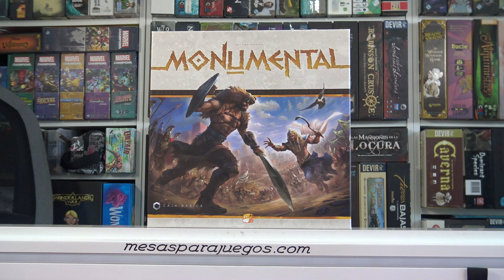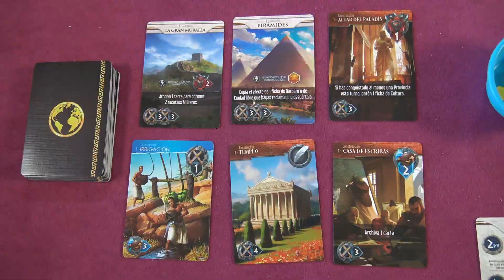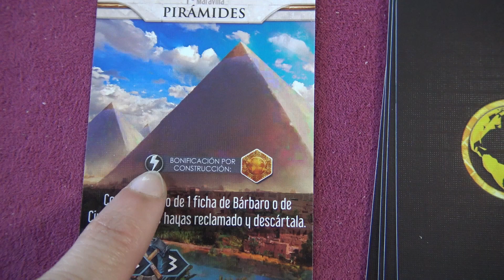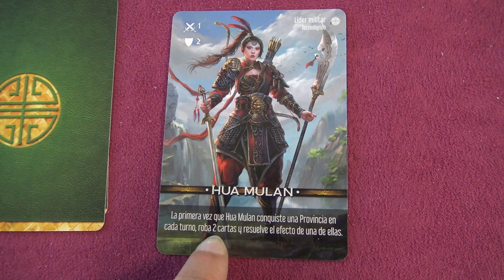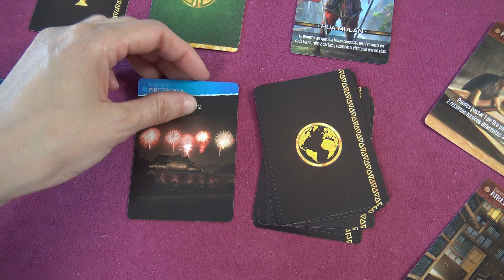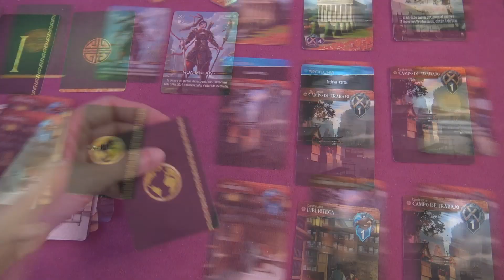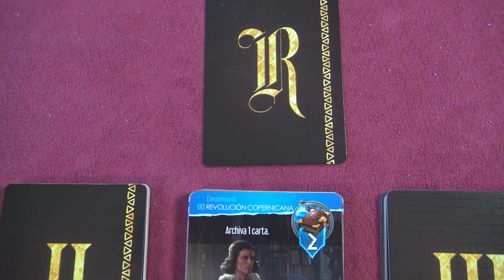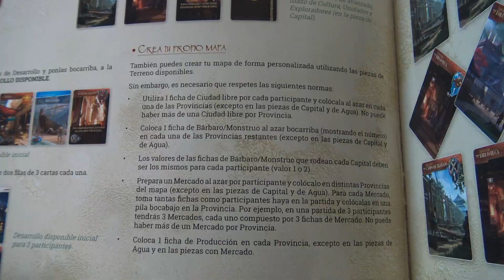MONUMENTAL - Cómo se juega - TUTORIAL - Juego de Mesa - unna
"Monumental" es un juego en el que cada jugador controlará una civilización que evolucionará a través de su ciudad: una cuadrícula de cartas que se activarán para reunir diversos recursos como ciencia, militar, producción, cultura y oro que les permitirán desencadenar diversas acciones. Tendrás que tomar decisiones difíciles en cada turno para llevar a tu pueblo a la victoria.

Los recursos recogidos de las cartas de ciudad activadas permitirán a los jugadores adquirir nuevas cartas, lo que les permitirá obtener edificios mejorados, tecnologías, maravillas,... y, por tanto, potenciar su mazo de civilización hasta nuevas cotas mediante combinaciones de cartas cada vez más eficientes. La partida avanza por épocas: las cartas medievales son mejores que las clásicas, y las industriales son aún mejores, pero por supuesto esas cartas son cada vez más caras de adquirir.

Un tablero modular, en el centro de la mesa, alberga el ejército de cada civilización. El tablero está formado por provincias a conquistar. Los habitantes de las provincias desocupadas son bárbaros que proporcionarán recursos al jugador que los derrote. Mantener una provincia conquistada también aporta puntos de victoria.

En este juego de mesa, el jugador con la civilización más impresionante al final de la partida será recordado para siempre... ¡y también ganará la partida!